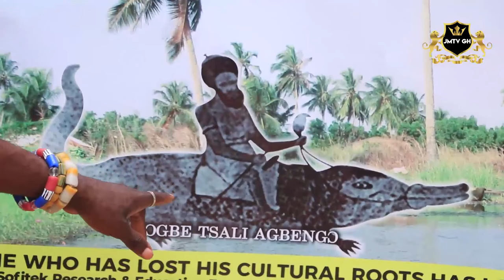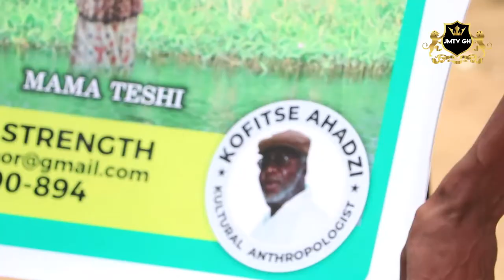THE UNTOLD HISTORY ABOUT TORGBUI TSALI AND HIS TWIN BROTHER ATSU TSALA (OKOMFO ANOKYE) THEIR HOME.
AFRICAN SPIRITUALITY:  THE UNTOLD HISTORY ABOUT TORGBUI TSALI AND HIS TWIN BROTHER ATSU TSALA (OKOMFO ANOKYE) THIS IS ONE OF THE PLACE THEY LIVED IN THE VOLTA REGION OF GHANA.